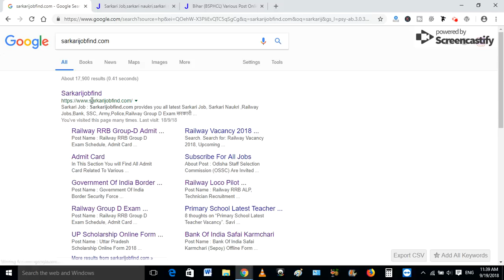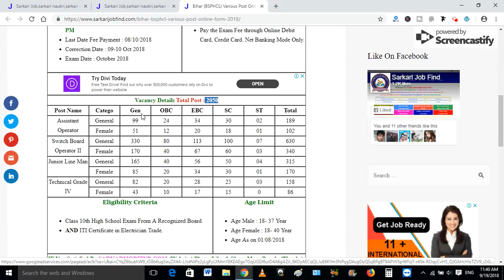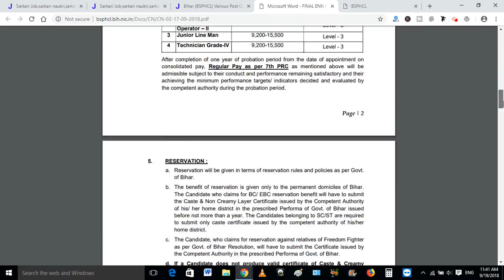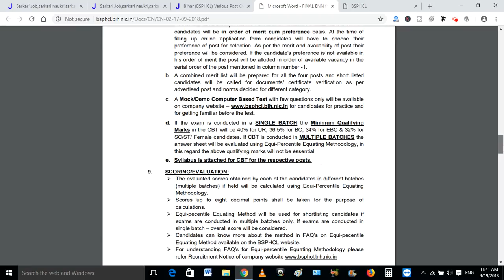2050 पोस्ट की बम्पर भर्ती | 10 पास वालों के लिए सीधी भर्ती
दोस्तों इस वेबसाइट ) पर सरकारी नौकरी के सारे फॉर्म आते हैं , आप इस वेबसाइट को दिन में 4 से 5 बार देखते रहे , आपसे कोई फॉर्म छूटेगा नहीं , 100% गारंटी है
यह वेबसाइट है :